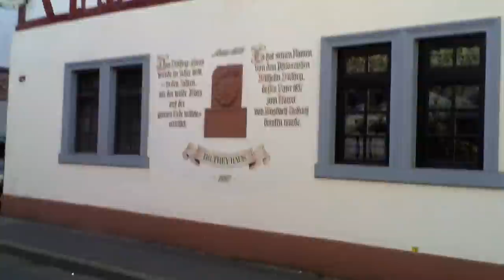Dilthey Haus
Wilhelm Dilthey Haus am Schloßpark in Wiesbaden Biebrich.